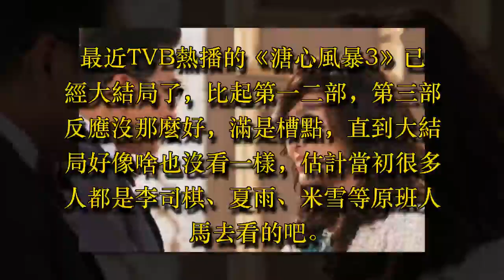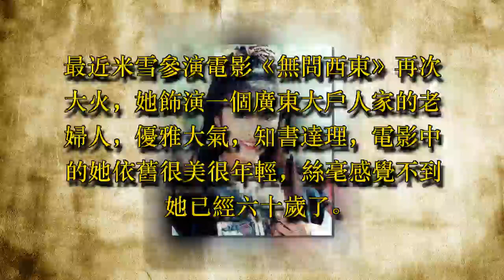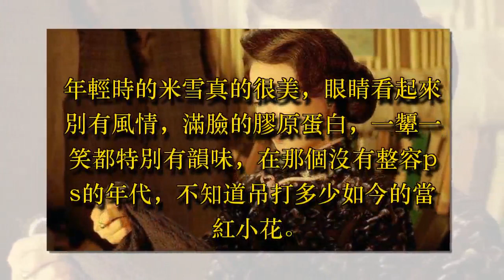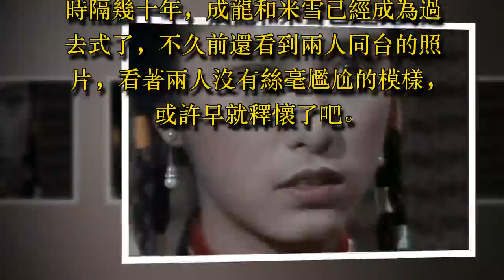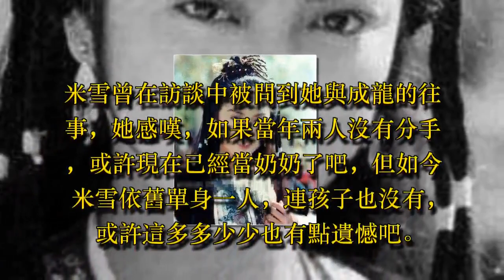隱瞞了39年，米雪坦言：如果當年他沒拋棄我，我早就當奶奶了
最近TVB熱播的《溏心風暴3》已經大結局了，比起第一二部，第三部反應沒那麼好，滿是槽點，直到大結局好像啥也沒看一樣，估計當初很多人都是李司棋、夏雨、米雪等原班人馬去看的吧。久沒露面的TVB老戲骨們的出現，讓觀眾大呼過癮，尤其是米雪，一露面就引得觀眾一片驚嘆，氣場全開也撐起了這部劇的顏值，已經年過六十的歲了，這精神，這容貌和身材，哪裡像六十歲老人的模樣？

最近米雪參演電影《無問西東》再次大火，她飾演一個廣東大戶人家的老婦人，優雅大氣，知書達理，電影中的她依舊很美很年輕，絲毫感覺不到她已經六十歲了。

其實說起來，米雪還是很多人最早的童年回憶呢，她是最早的電視劇《射雕英雄傳》的黃蓉，當年21歲的米雪一出道就是女一號，起點也頗高，她憑藉“最美黃蓉”締造了電視史上第一個收視破百萬的奇蹟。

年輕時的米雪真的很美，眼睛看起來別有風情，滿臉的膠原蛋白，一顰一笑都特別有韻味，在那個沒有整容ps的年代，不知道吊打多少如今的當紅小花。如此美貌，當年不少人為她痴迷，就連成龍也拜倒在她的石榴裙下。

據悉，當年成龍對米雪一見鍾情，但當時成龍還是一個普